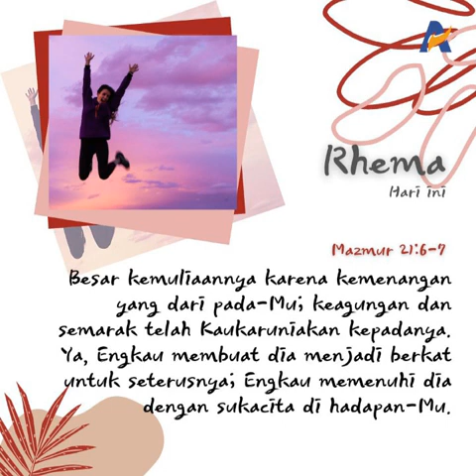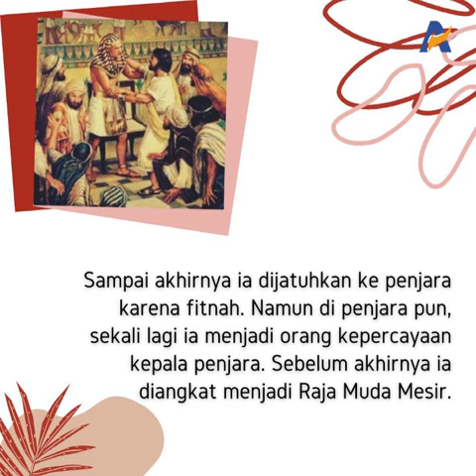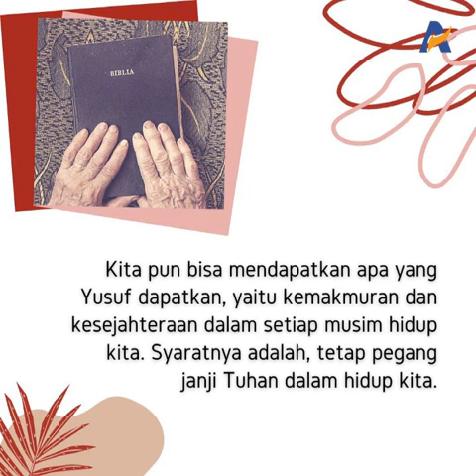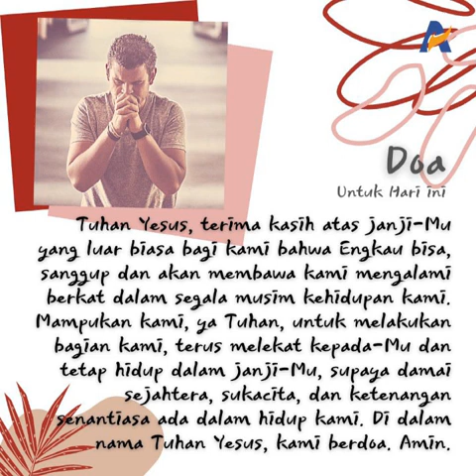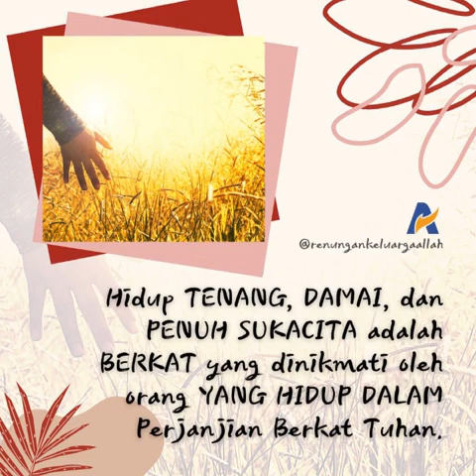Sukacita Dan Damai Sejahtera Dalam Segala Musim Kehidupan - Renungan Keluarga Allah (ReKA)